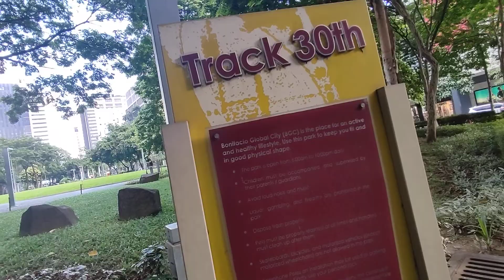GAANO KA GANDA ANG BGC?